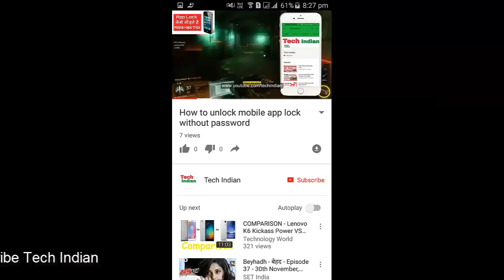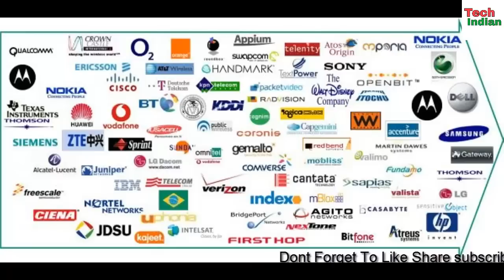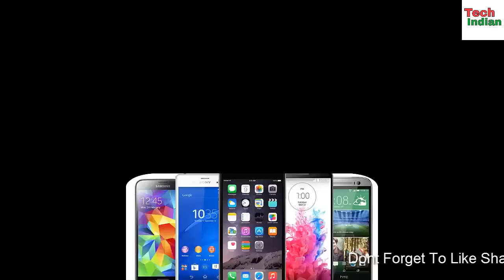कोई भी मोबाइल खरीदने से पहले देख ये वीडियो | Tips for Buying Smarphone In Hindi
Few important points before you buy a mobile phone.

Buy Some Amazing Smartphone Here On EMI

iphone 5s

j7 prime

oppo f1 s